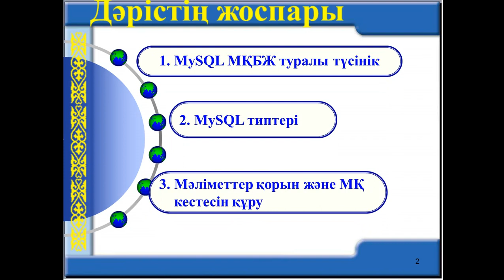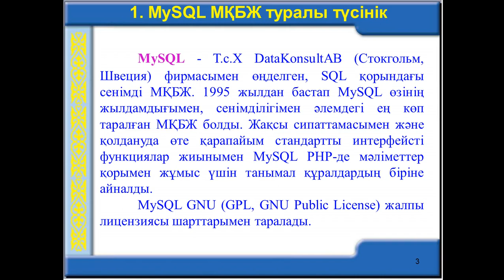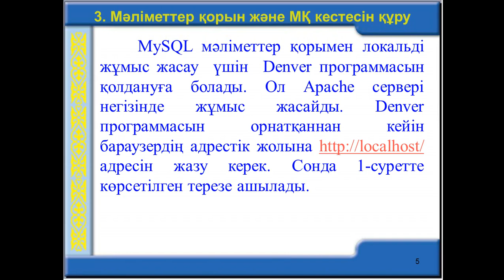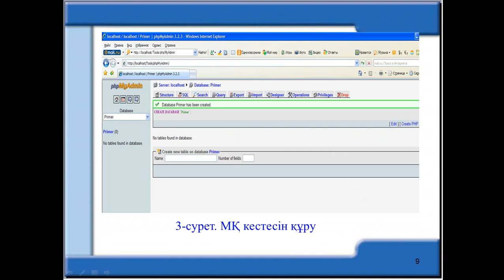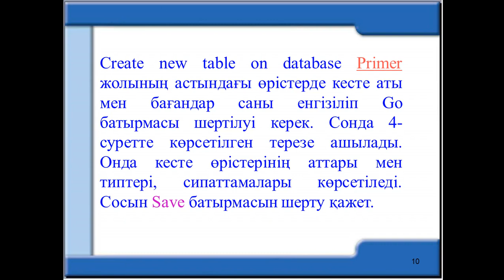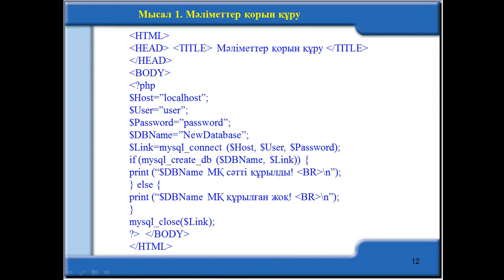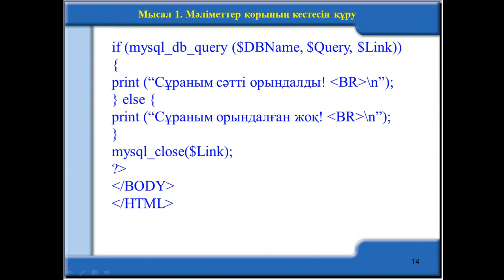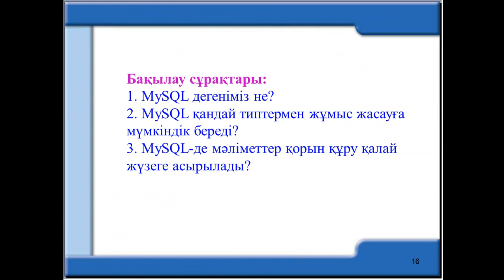Талипова М.Ж. МКИЖ 9лекция